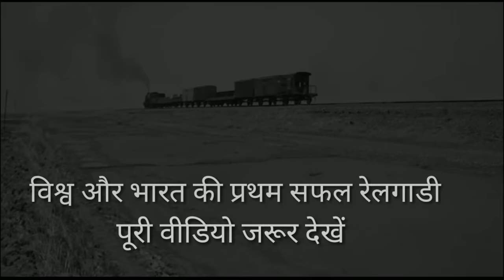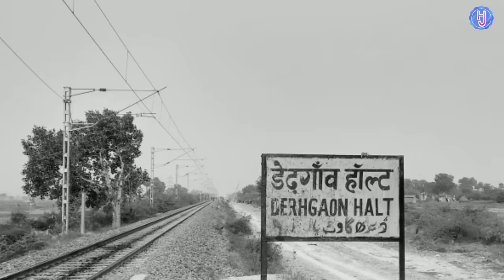ऐसे दौड़ी थी भारत और विश्व की प्रथम रेलगाड़ी || First Train of India || Hindi Jharokha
आज की रेलगाड़ियां भारत मे भी कितनी समान्य और आधुनिक हो गई है। आप तो देख ही रहे हैं। लेकिन जब ट्रेवीथिक के भाप इंजन नाकाम हो गया तब बैज्ञानिकों ने किस तरह सफल इंजन बनाया और भारत मे कब, केसे और कहाँ ट्रेन चली  । इस विडियो मे आप रोचकता से देख सकते हैं। विश्व और भारत की प्रथम रेलगाड़ी  || first Train of India

उम्मीद है औरों विडियो की तरह ये विडियो भी आपको पसंद आएगी।
कॉमेंट और लाइक जरूर करें।

Voice- Binay Bharti

First Train of the World